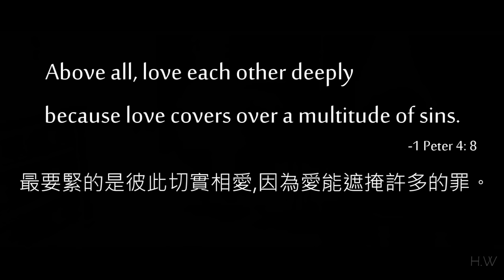The Boss Baby-What the World Needs Now Is Love (Music Video)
Missi Hale - What the World Needs Now Is Love
Movie-THE BOSS BABY